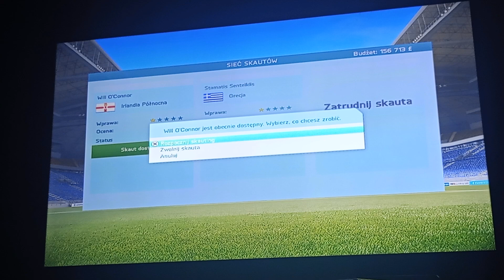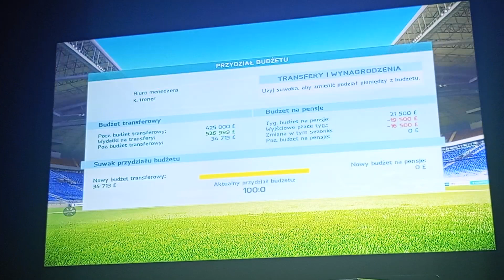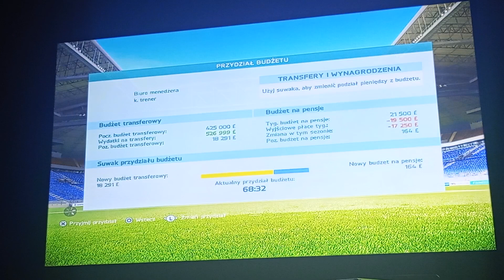kariera trenera w fifie 16 #4 problemy finansowe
_kuba_1028